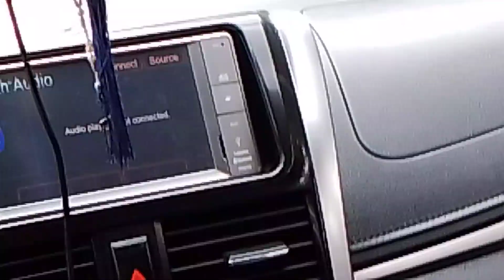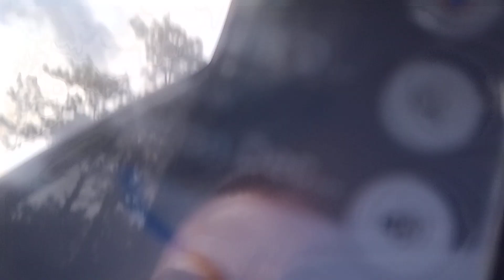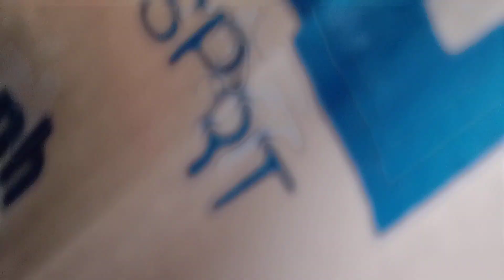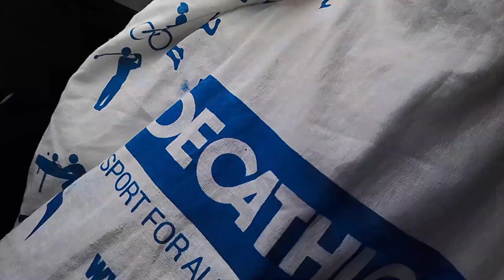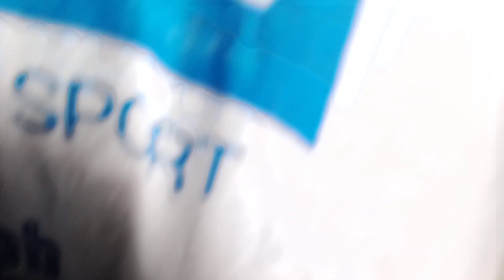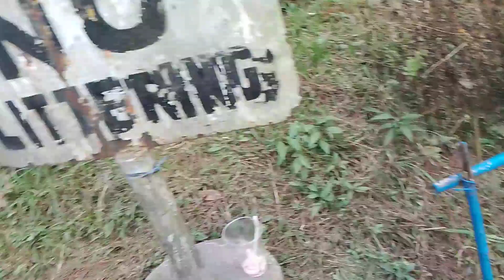Where here at Baguio City